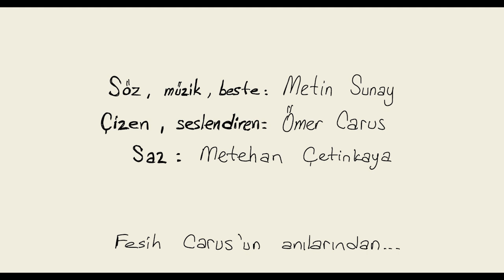Yuttur - Ömer Carus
Rahmetli Sağlık Memuru Metin Sunay'ın bestesi (kesin olarak kendi bestesi miydi bilinmiyor) Fesih Carus'un anılarından günümüze kadar gelmiş, tarafımdan çizilip seslendirilmiştir.
Dostum Metehan Çetinkaya sazıyla eşlik etmiştir.

Ömer Carus 2024